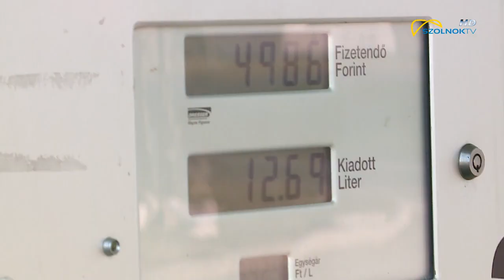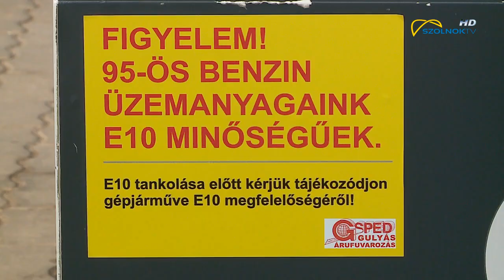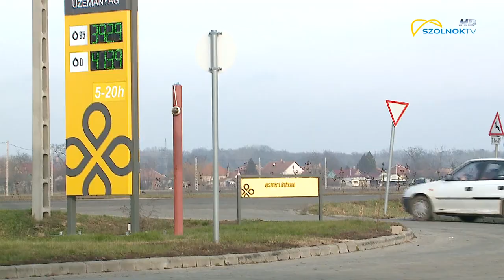Január 1-től E10-es biobenzin a benzinkutakon. 2020.01.03.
Január elsejétől a 95-ös benzinben megduplázták a biokomponens arányát. A szakemberek szerint nem minden gépjármű alkalmas az E10-es üzemanyag használatára, ezért érdemes ellenőrizni, hogy a járművünk üzemanyagrendszerét nem károsítja-e az újfajta benzin.